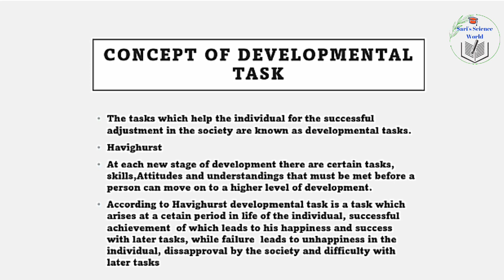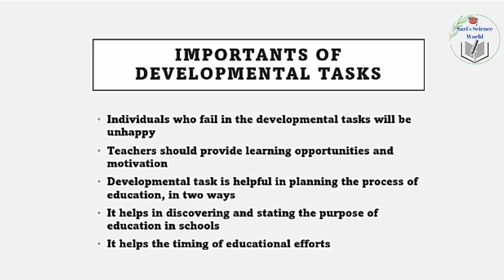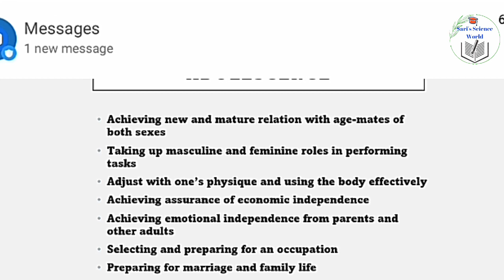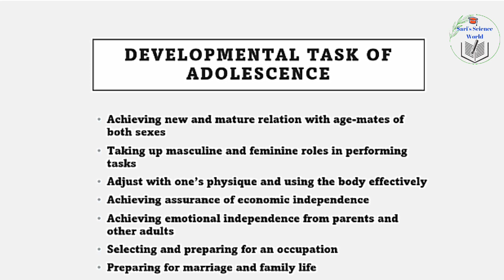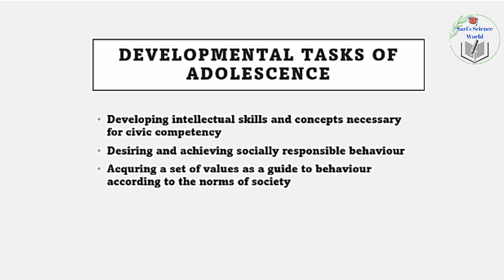Developmental Task during Adolescence by Havighurst | Havighurst's Developmental task theory |k TET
developmental tasks during adolescence
developmental task
developmental task theory ktet psychology 2021

Day 1
Adolecent psychology